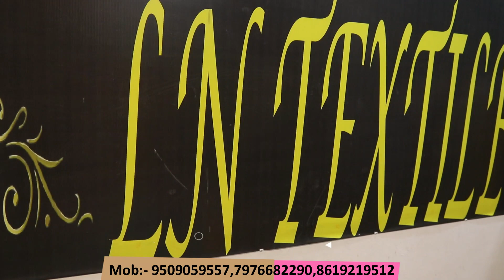85/- jaipuri Sanganeri kurti/ Jaipur Cotton Factory /Jaipuri Print/LN Kurti/Jaipur Wholesale Market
LN Textiles
30, sankar colony block A, siddhart nagar opp. Jaipur airport terminal - 2 Jaipur
new samu silk saree collection
सुरत की सबसे सस्ती साड़ीया👇🏻

kurti manufacturer
jaipur kurti, jaipuri kurti
jaipuri kurtis
jaipuri kurti manufacturer kurti
kurti design
jaipuri kurti wholesale market in jaipur
jaipuri kurti wholesale
jaipuri kurti manufacturer in jaipur
jaipur kurti market
kurti market
kurti manufacturer in sanganer jaipur
cotton kurti design
latest jaipuri kurti designs
jaipur kurti wholesaler
bagru print
pure cotton kurtis wholesale kurtis
manpasand kurti
kurti wholesaler
kurti manufacturer in kolkata
latest jaipuri kurti design 2023
surat kurti market
cash on delivery kurtis
jaipuri kurti biggest manufacturer
jaipuri cotton kurti manufacturer
dadar kurti market
jaipuri cotton kurtis
jaipuri kurti pant set
digital market surat
Jaipur kurti manufacturer in jaipur
kurti wholesale market in jaipur
Kurti jaipur
kurti manufacturer
business ideas
small business ideas
Lot saree kolkata
MANUFUCTURING OF KURTI
NOUKARI VS BUSINESS
REYON KURTI
Jamdani saree
Parnika india
Kesariya textile market surat